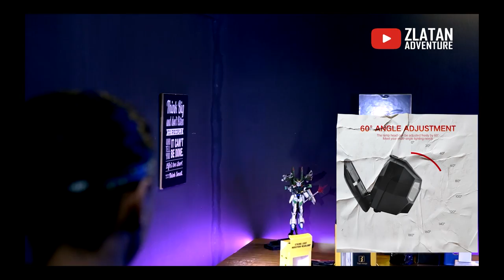JADI KALIAN TIM MANA ? HEADLAMP ATAU SENTER ?? JANGAN SALAH PILIH UNTUK KESELAMATAN DIRI SENDIRI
Atau kunjungi store kami di :
(sebelum Univ.Pancasila)
ZLATAN ADVENTURE JAGAKARSA
Jl. Jagakarsa Raya 09/03 No.3 , Jagakarsa, Jakarta Selatan
(Depan Perum Griya Ihsani IV)